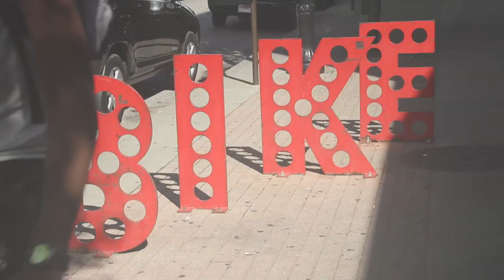Vibrant City Awards Video - Cleveland Neighborhood Progress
Morton L. Mandel Leadership in Community Development Award
Vibrant City Awards Lunch
Cleveland Neighborhood Progress

Produced by: Hyndsight Productions
2015